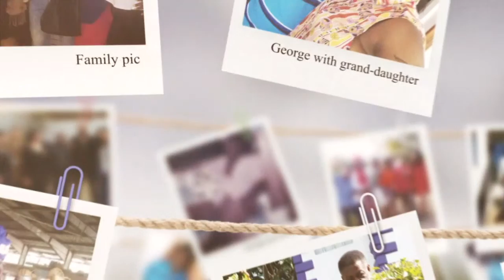Thanksgiving Service for the life of George Alexander Reid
Sunrise: September 6, 1949
Sunset: September 19, 2021
at the Salt Spring New Testament Church
Salt Spring, St. James
on Monday, November 1, 2021 at 10:00 a.m.
Viewing at 9am
Officiating Minister: Rev. Wisdom
Internment follows in the Hillview Memorial Gardens Moore Park, St. James